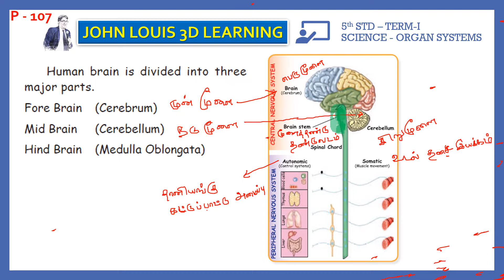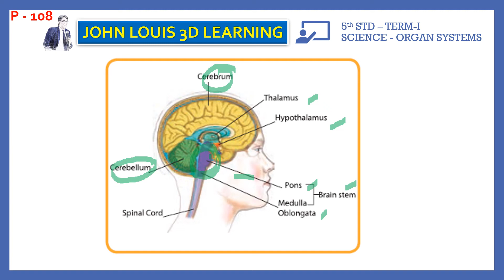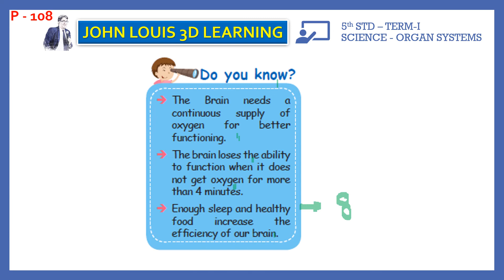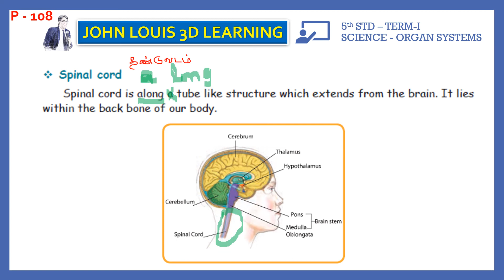5th STD SCIENCE - TERM-1 - Organ system - Nervous system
1. Central Nervous system
2. Peripheral Nervous system